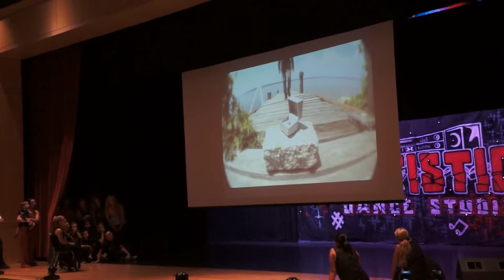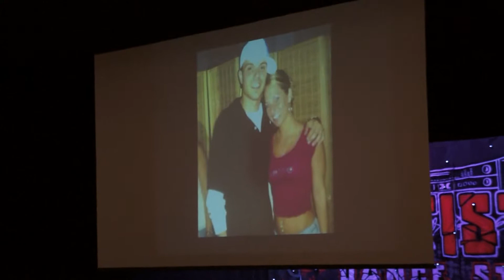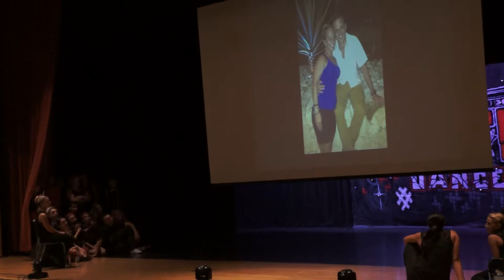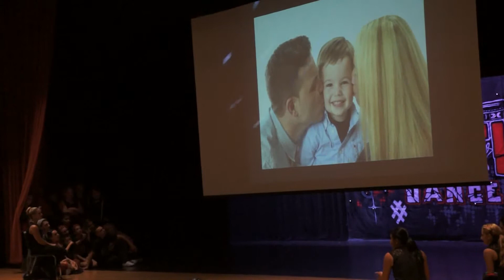Artistic Dance Studio 2013 Recital Final Dance with Proposal